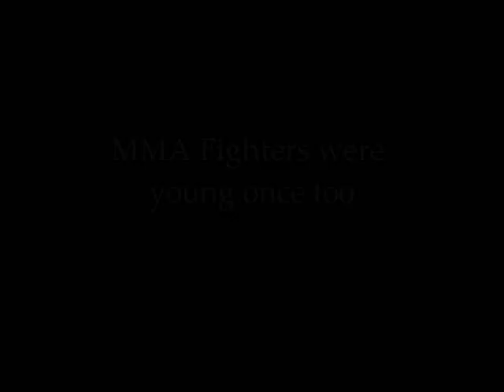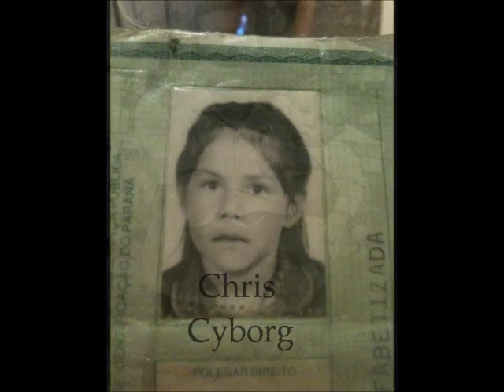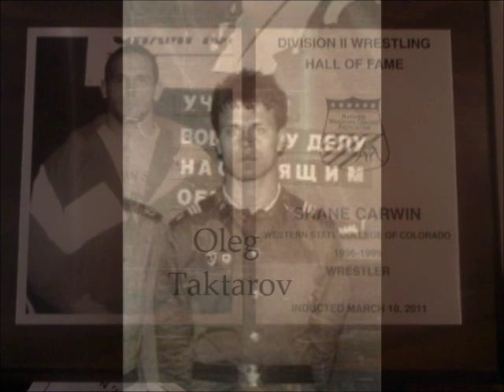MMA Fighters - Old photos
Famous MMA fighters as kids and when they were young.